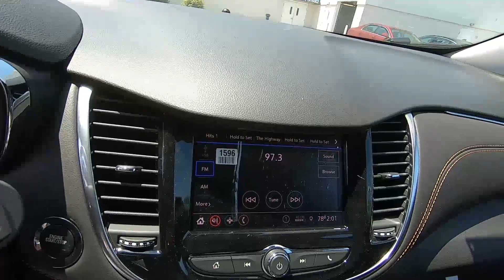2020 CHEVROLET TRAX FWD Premier - New SUV For Sale - Brook Park, Ohio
to view this New BLACK CHERRY 2020 CHEVROLET TRAX FWD Premier for sale in Brook Park, Ohio.

Stock#Y1376

DESCRIPTION:
2020 CHEVROLET TRAX FWD Premier
A/C
 ABS
 AM/FM Stereo
 AUDIO SYSTEM CHEVROLET INFOTAINMENT SYSTEM with 7" diagonal color touch-screen AM/FM stereo voice pass-through technology includes Bluetooth streaming audio for music and select phones; featuring Android Auto and Apple CarPlay capability for compatible phone (STD)
 Aluminum Wheels
 Auto-Dimming Rearview Mirror
 Automatic Headlights
 Auxiliary Audio Input
 BLACK CHERRY METALLIC
 Back-Up Camera
 Blind Spot Monitor
 Bluetooth Connection
 Bucket Seats
 Cargo Shade
 Child Safety Locks
 Cross-Traffic Alert
 Cruise Control
 ENGINE ECOTEC TURBO 1.4L VARIABLE VALVE TIMING DOHC 4-CYLINDER SEQUENTIAL MFI (138 hp [102.9 kW] @ 4900 rpm 148 lb-ft of torque [199.8 N-m] @ 1850 rpm) (STD)
 Floor Mats
 Fog Lamps
 Front Disc/Rear Drum Brakes
 Generic Sun/Moonroof
 Heated Front Seat(s)
 Heated Mirrors
 Intermittent Wipers
 JET BLACK LEATHERETTE SEAT TRIM
 Keyless Entry
 Keyless Start
 LPO WHEEL LOCK KIT includes 4 locks and 1 key
 MP3 Player
 PREMIER PREFERRED EQUIPMENT GROUP Includes Standard Equipment
 Power Mirror(s)
 Power Outlet
 Power Steering
 Power Windows
 Privacy Glass
 Rear Defrost
 Requires Subscription
 SEATS FRONT BUCKET WITH DRIVER POWER LUMBAR (STD)
 Satellite Radio
 Security System
 Smart Device Integration
 Stability Control
 Steering Wheel Audio Controls
 Sun/Moonroof
 TRANSMISSION 6-SPEED AUTOMATIC (STD)
 Telematics
 Traction Control
 Turbocharged
 WiFi Hotspot